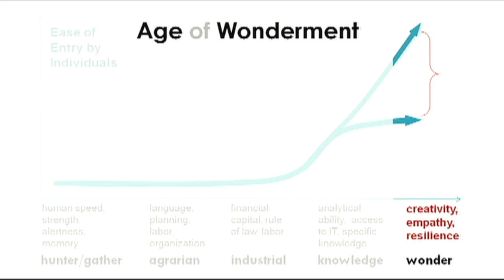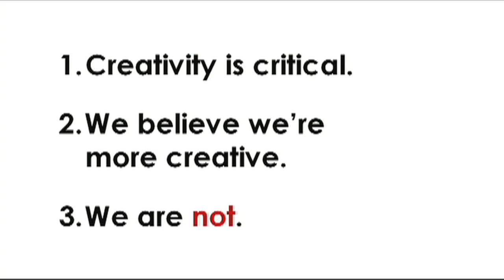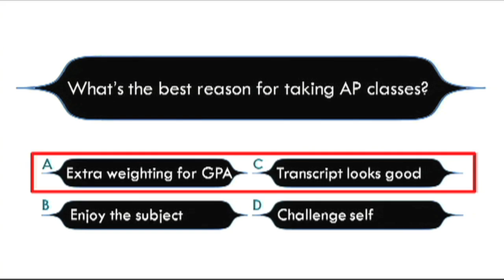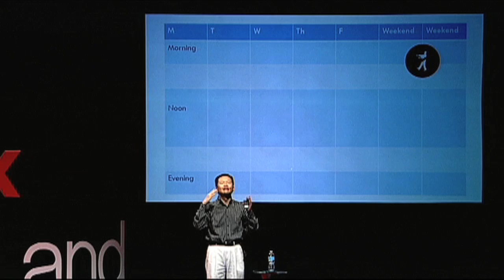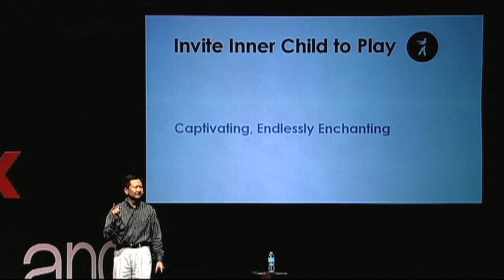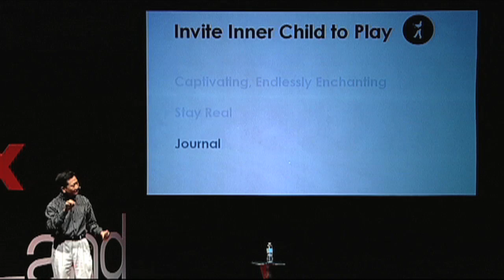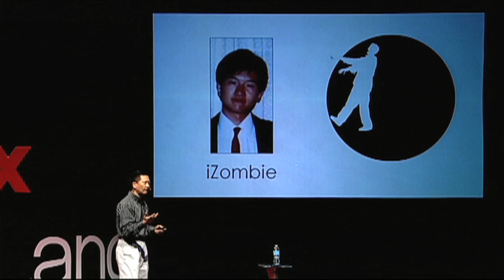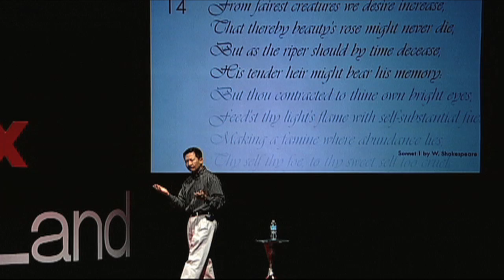The coming teenage zombie apocalypse...is here!: Peter Han at TEDxSugarLand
eter Han is the President of Play.Fully.Creative®, an education design firm dedicated to cultivating creativity, imagination, collaboration and other 21st Century Skills in youth. He, his wife and their two sons have pioneered the development of 21st Century Skills through "playfully creative" projects in which youths solve real-world problems in their local communities as they pursue their areas of passion. Through such "playfully creative" projects, the youths discover purpose, meaning and joy. At the same time they cultivate vital character traits such as resilience, tolerance for ambiguity, willpower and they develop 21st Century Skills such as creativity, problem-finding, design-thinking, meta-cognition, systemic thinking. Peter and his family provide mentoring and learning materials for "playfully creative" projects. In founding Play.Fully.Creative®, Peter drew upon his diverse background. He focused on biology and medicine at Brown University and on Organizational Development at UCLA. He has over 20 years experience consulting for large, complex corporations in the areas of innovation, organizational change, and talent development. He has developed and led learning programs focused on innovation and leadership for professionals and executives in over 20 countries including The Netherlands, Singapore, Japan, Australia, Malaysia, Argentina, Venezuela, Russia, France, Germany, UAE, India, Bahrain, Brazil, Mexico and The United Kingdom. Peter has spoken on innovative STEM and Gifted and Talented education initiatives internationally. He also serves as the chairperson of the Innovation and Entrepreneurship Advisory Board for Spring ISD in Texas. Peter and his family currently work with schools, youth organizations and individual families to launch "playfully creative" projects.